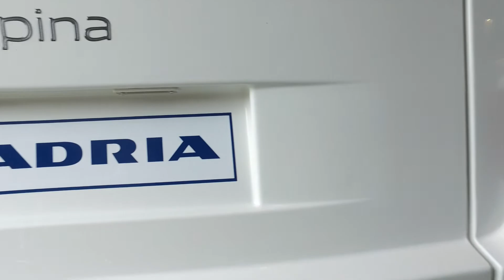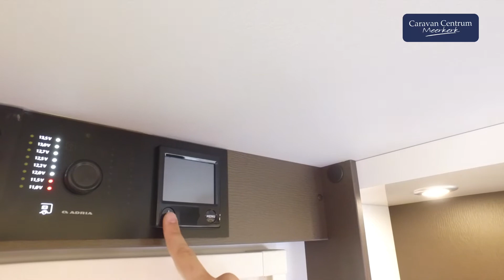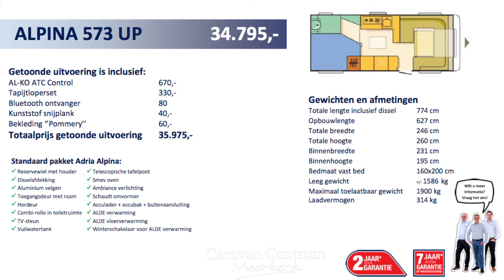Adria Alpina 573 UP modeljaar 2017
In dit filmpje laten wij u de Adria Alpina 573 UP zien. Dit is het 2017 model van de Adria Alpina. De Alpina is het topsegment van Adria caravans. Wilt u deze caravan bekijken? Kom dan naar de showroom van Caravan Centrum Meerkerk!